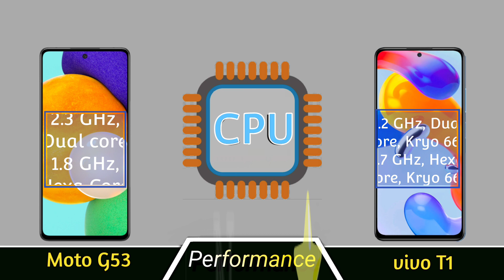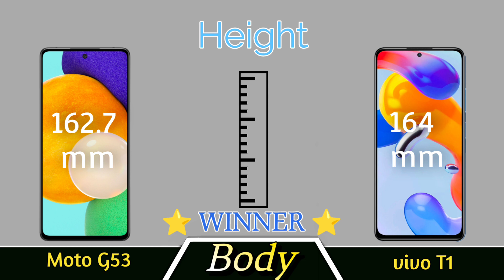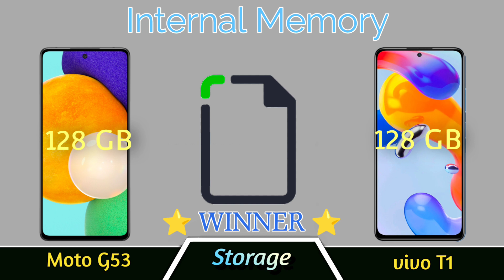Moto G53 5G Price in india, Pubg Tast, Launch Date in india | Moto G53 Unboxing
moto g53 pro
moto g53 camera test
moto g53 review tamil
moto g53 malayalam review